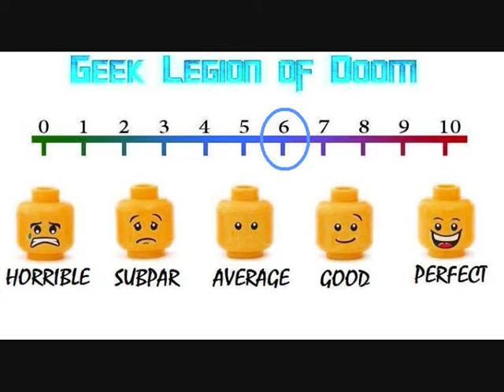CHILDREN OF THE CORN IX : RUNAWAY ( 2018 Marci Miller ) Horror Movie Review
The plot of Children of the Corn: Runaway follows a young pregnant Ruth who escapes a murderous child cult in a small Midwestern town. She spends the next decade living anonymously in an attempt to spare her son the horrors that she experienced as a child. She lands in the small Oklahoma town, but something is following her. Now, she must confront this evil or lose her child.